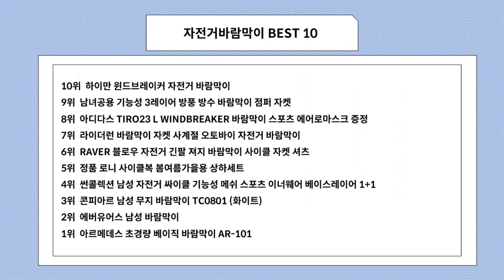자전거바람막이 사기 전에 이 영상 먼저 보세요! 2024년 인기 많은 자전거바람막이 추천 TOP10 / 구매후기, 판매량, 가격이 모두 반영된 최신 순위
2024년 판매량이 높은 자전거바람막이 추천 TOP10을 소개합니다.

♥10위   하이만 윈드브레이커 자전거 바람막이  [  53,430원  ]

♥9위   남녀공용 기능성 3레이어 방풍 방수 바람막이 점퍼 자켓  [  46,900원  ]

♥8위   아디다스 TIRO23 L WINDBREAKER 바람막이 스포츠 에어로마스크 증정  [  51,480원  ]

♥7위   라이더런 바람막이 자켓 사계절 오토바이 자전거 바람막이  [  98,000원  ]

♥6위   RAVER 블로우 자전거 긴팔 져지 바람막이 사이클 자켓 셔츠  [  27,400원  ]

♥5위   정품 로니 사이클복 봄여름가을용 상하세트  [  45,800원  ]

♥4위   썬콜렉션 남성 자전거 싸이클 기능성 메쉬 스포츠 이너웨어 베이스레이어 1+1  [  20,900원  ]

♥3위   콘피아르 남성 무지 바람막이 TC0801 (화이트)  [  29,800원  ]

♥2위   에버유어스 남성 바람막이  [  31,000원  ]

♥1위   아르메데스 초경량 베이직 바람막이 AR-101  [  13,900원  ]